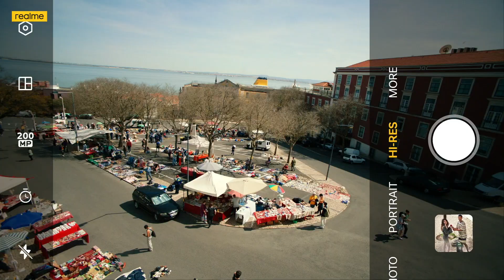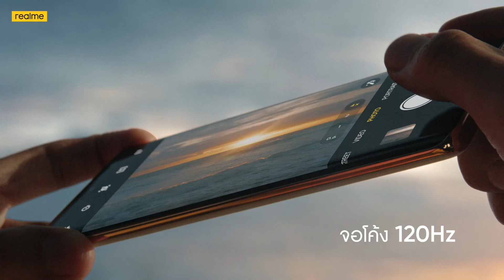realme 11 Pro Series 5G | 200MP. ซูมเหนือระดับ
ออกเดินทางไปค้นพบโลกใหม่กับ realme 11 Pro Series 5G ด้วยกล้อง 200MP มาพร้อมฟังก์ชั่นซูมในเซ็นเซอร์ได้ 4 เท่า มอบมุมมองที่แตกต่างให้กับชีวิตของคุณ 🌏🧳

📍 วันที่ 29 มิ.ย. 2566 เวลา 18:30 น. เป็นต้นไป
ติดตาม realme ช่องทางอื่นๆได้